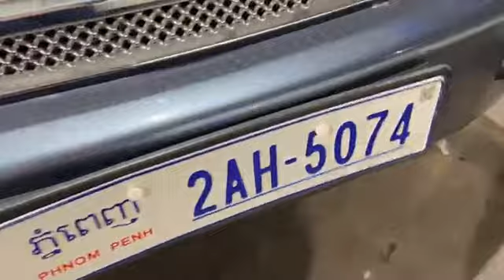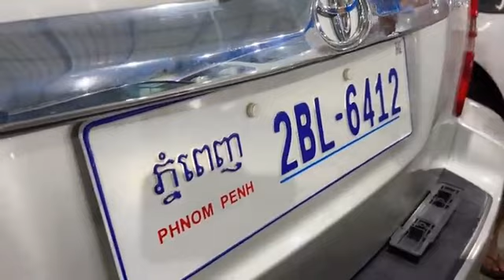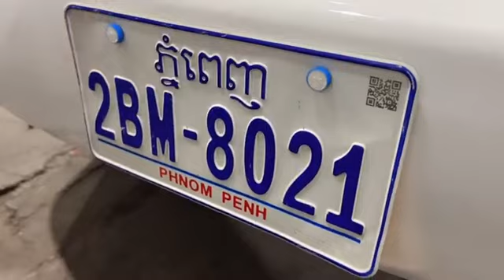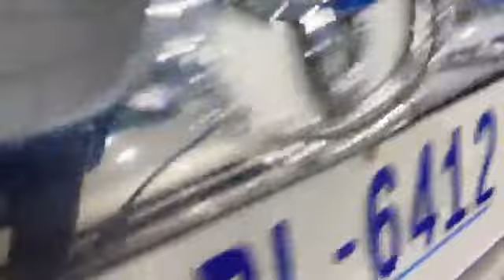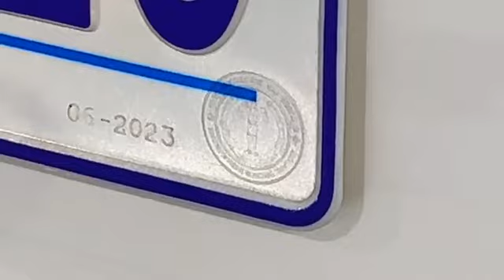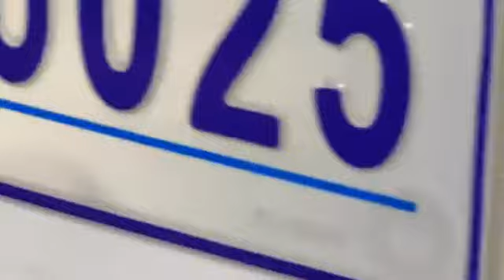មានលុយ4500$ យក HLD 2002 Limited ជីះភ្លាម🤩🤩☎️061/068/069 55 65 45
មានលុយ4500$ យក HLD 2002 Limited ជីះភ្លាម🤩🤩